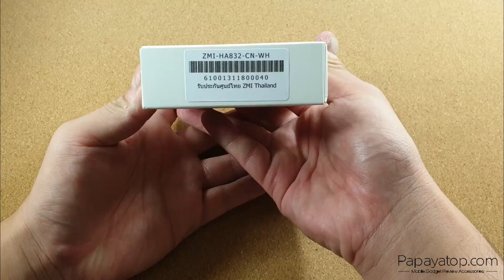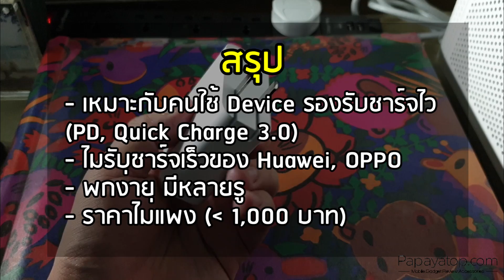พรีวิว ZMI HA832 วอลชาร์จ PD 45W ชาร์จ Note 10+, MacBook แค่ 6XX บาท !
พกอันเดียวจบ ZMI วอลชาร์จ 3 ช่อง รองรับ PD 45W ชาร์จ MacBook, iPad Pro, iPhone รุ่นใหม่, Galaxy Note 10+ แรงยั่วๆ / รองรับ Quick Charge (3.0) ชาร์จ Samsung, Xiaomi ฯลฯ สุดคุ้มเพียง 6XX บาท